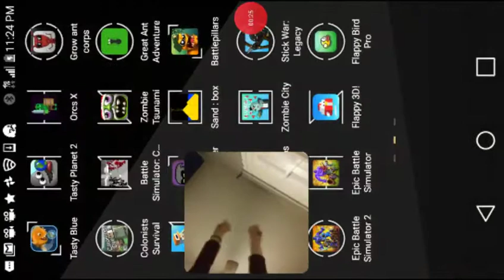My first watching video on DanTDM